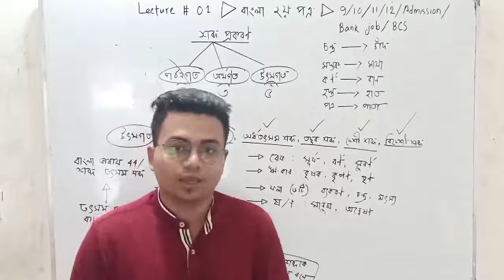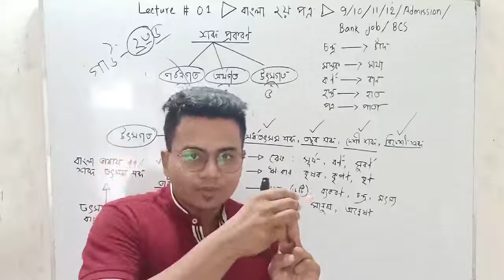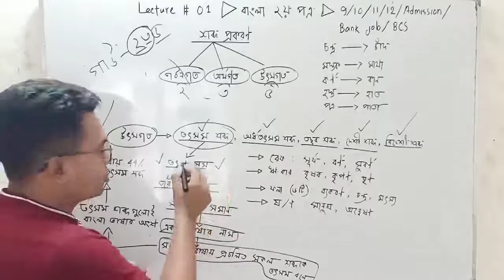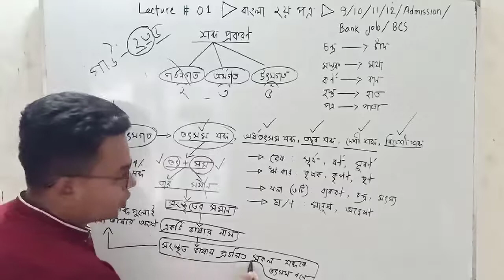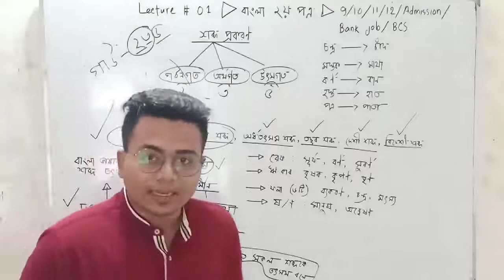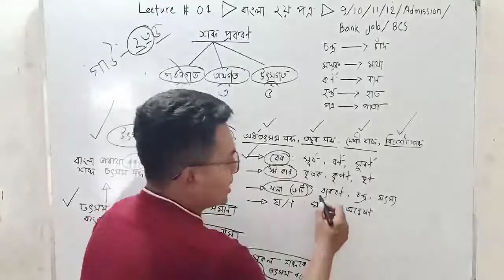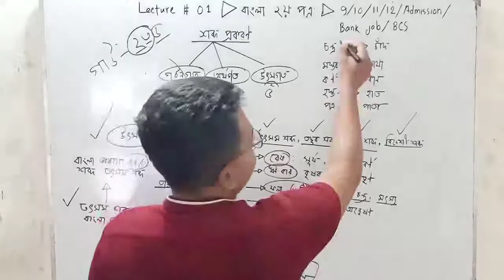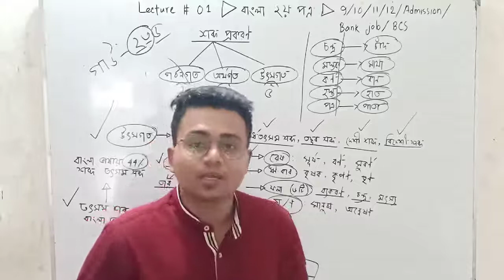Lecture 1- বাংলা ২য় পত্র- তৎসম শব্দ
তৎসম শব্দ
Lecturer: Neamul Islam